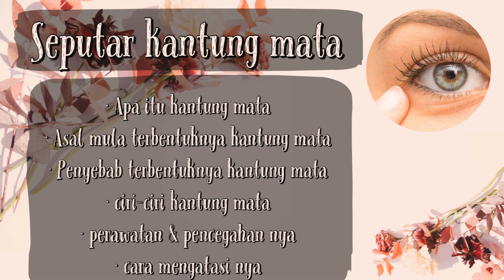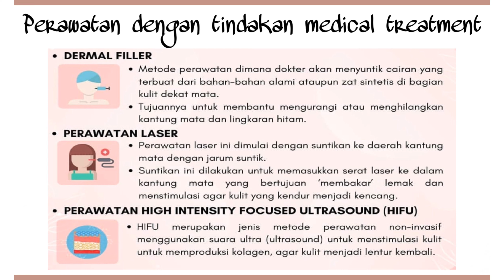Pembahasan seputar kantong mata